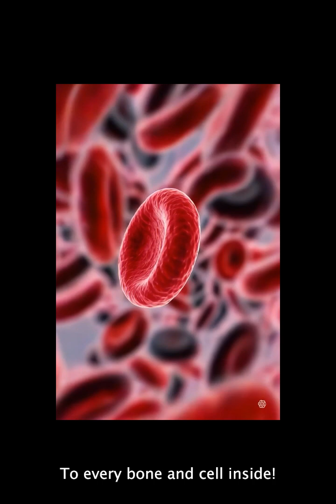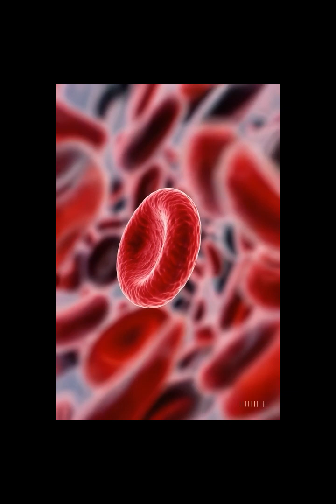Super Blood Cell Song: Red Blood Cell — Hero Airzoom! White Blood Cell — Captain Defender! 적혈구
Learn Superheros red blood cells and white blood cells. The videos are created by Sora of Opne AI.